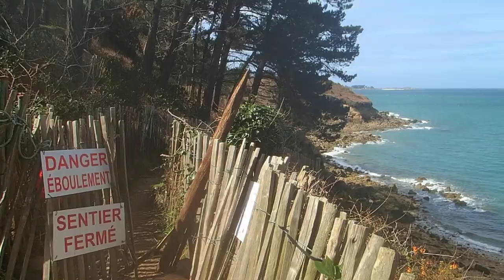Tourisme Travel: 2021 de Parc Claude-Goude au Point du Cosmeur 12